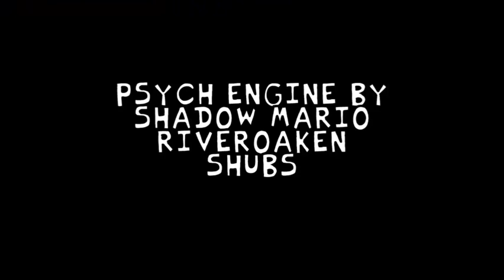Friday Night Funkin' Rabbid Funkin' (DEMO)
00:00 Preview
00:30 Title Screen
00:42 Menu
00:54 Week List
01:08 1-Bwaaa
03:53 2-Rabbies
06:17 3-Inevitable
09:35 Credits